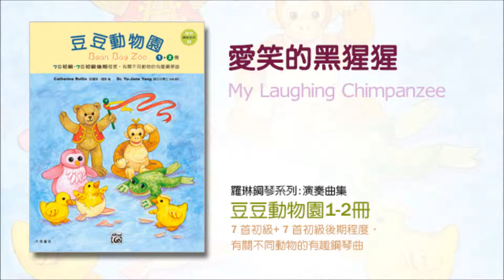愛笑的黑猩猩 My Laughing Chimpanzee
豆豆動物園 Bean Bag Zoo 1+2冊
7 首初級+ 7 首初級後期程度，有關不同動物的有趣鋼琴曲

Catherine Rollin 凱薩琳‧羅琳 作曲 原著
Dr. Yu-Jane Yang 楊玉珍博士 翻譯審訂